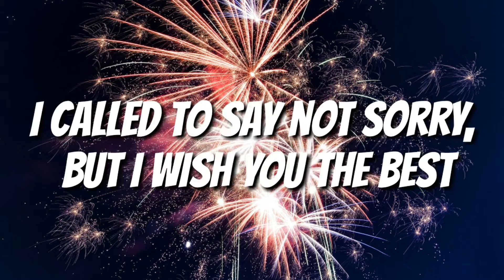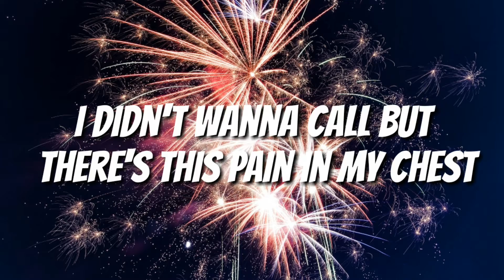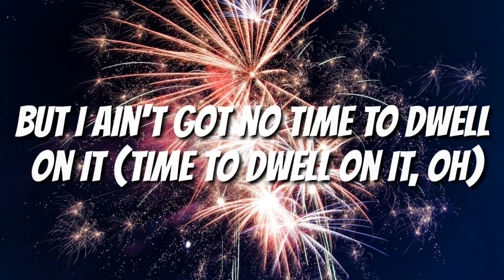Galantis, David Guetta & Little Mix - Heartbreak Anthem (Lyrics)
[Verse 1: Jade]
Hello, it's me your ex
I called to say not sorry, but I wish you the best
And I don't hold no grudges, promise this ain't a test
We okay, we okay

[Pre-Chorus: Leigh-Anne]
Sometimes it works out but sometimes it don't
Maybe we'll fix this or maybe we won't
Sometimes a heart can sink like a stone
Until you find home

[Chorus: Perrie & All]
This ain't a heartbreak anthem
I don't care what happened
But I ain't got no time to dwell on it
Don't wanna throw a tantrum
You did what you had to
No, I ain't got no time to dwell on it
And I don't wanna feel, I don't wanna feel hollow
Chasin' you and me, chasin' all of these shadows

I didn't wanna call but there's this pain in my chest
And thanks to you I'm wearing out this bulletproof vest
But I'll be okay (Okay), I'm okay (I'm okay)

[Chorus: Perrie, Leigh-Anne, All, Perrie & Leigh-Anne]
This ain't a heartbreak anthem (No)
But I ain't got no time to dwell on it (Time to dwell on it, oh)

Wallpaper: Photo by rovenimages.com from Pexels